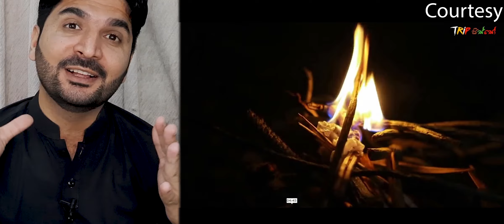Pakistani reaction on Hiking the Lizard's Back Mountain 😱 Katusu Konda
The video we reacted to shows this:
Hiking the Lizard's Back Mountain 😱 Katusu Konda | TRIP PISSO VLOG #66

Courtesy -Trip Pisso